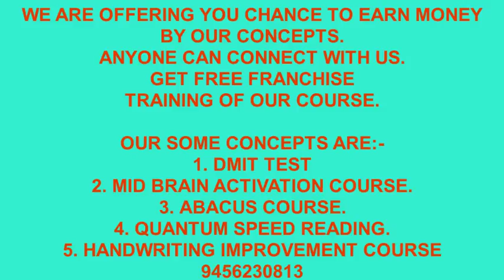ATOZ HANDWRITING INSTITUTE IN HAPUR